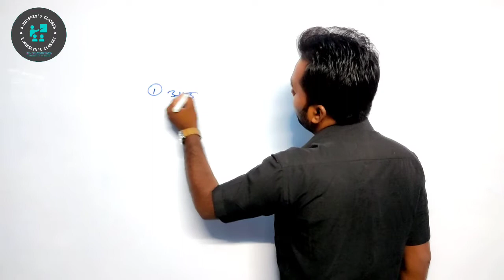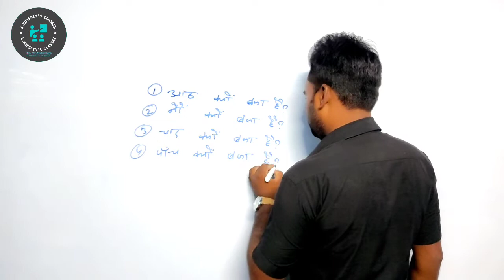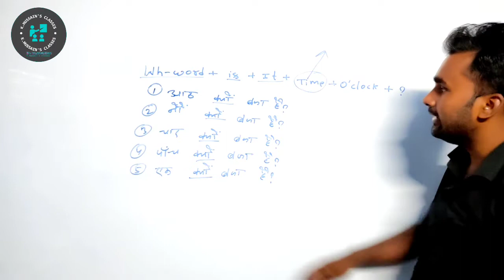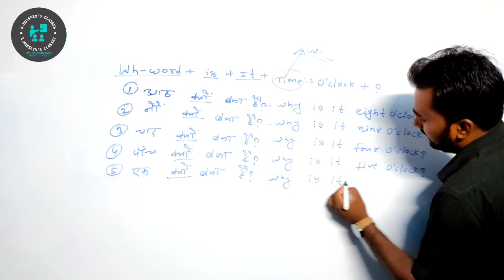English Translation || English Speaking || English Spoken || part- 27 || इससे आसान कहीं नही!